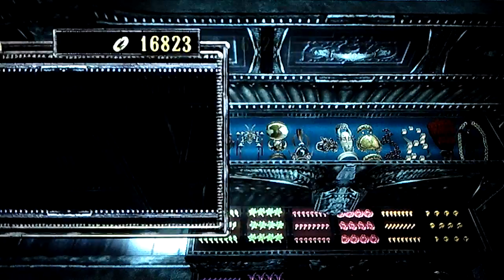Screw Bayonetta Part 45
Corey dons the witch's wand in an adventure filled to the brim with wtfery! We own no rights to Platinum Games, Nex Entertainment, Bayonetta, or any of the characters, images, or soundtracks related to Bayonetta in this series of videos.